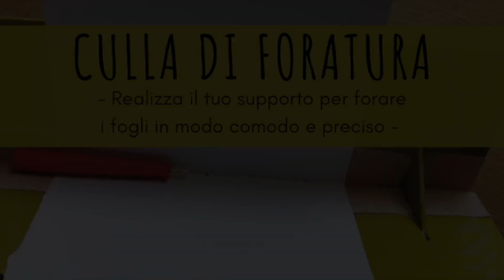CULLA DI FORATURA _ trailer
Uno strumento per forare i tuoi fogli da rilegare in modo preciso e comodo.

Disponibile in registrazione contattandomi su